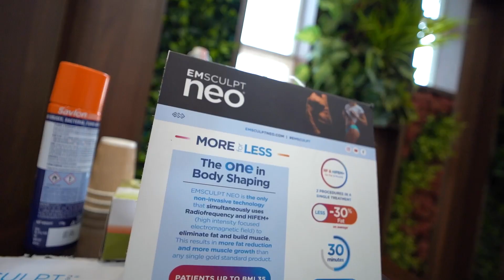ISAAC - Derma Clinic Visit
@StyleePix is a Production agency located in New Delhi (India) and catering services in Delhi, Gurgaon, Goa, and Mumbai. We produce various high quality creative content for Fashion & Lifestyle Brands, PR Agencies, and Influencers. Our services includes Clothing Photoshoots, Brand Launch Events, Video Shoots, Brand Films, Corporate Films, Product Videos, Documentaries, TVCs and various creative trending content for social media platform specially Instagram, Facebook and Youtube.